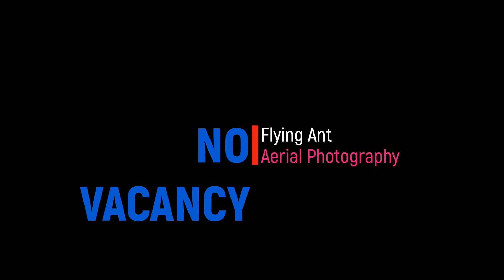No Vacancy.................Hotel Fire, Schertz, TX...... DJI Phantom 4 Advanced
A hotel near my home recently went up in flames.  It was determined to have been sparked by and outdoor security light on the first floor.  I figured after a week it would be safe to go check it out.  All of the guests at the La Quinta Inn made it out safely the night of the blaze.

Camera and Drone Junkie. Flying around the San Antonio, Texas area. Nearby? Drop me a comment !

Please keep Texas rivers and lakes beautiful.

Cameras:
DJI Osmo +
Nikon D7100